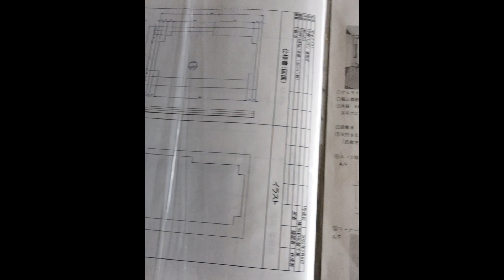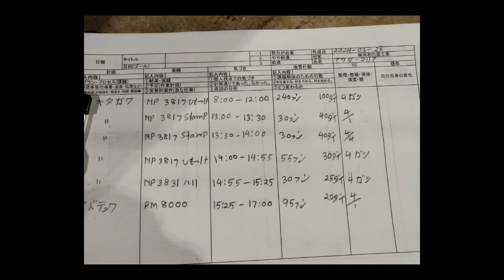জাপানে আমার জব টা কি🤔??My job in Japan🖐️